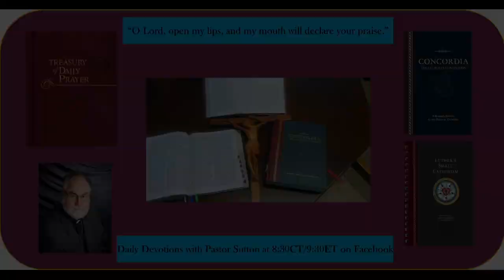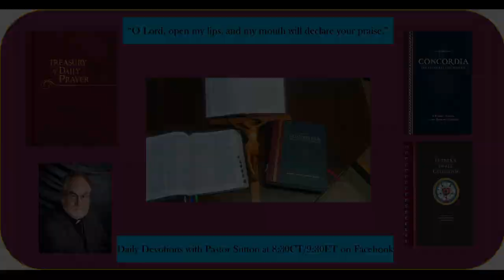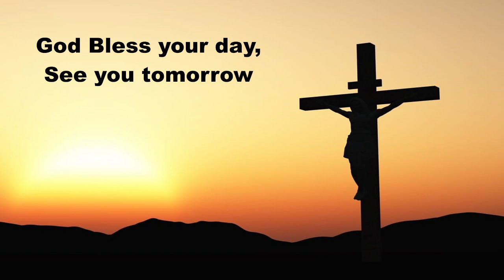Daily Devotion Monday February 27, 2023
Daily Devotions Monday February 27, 2023
Hymn 573 Lord, 'Tis Not That I  Did Choose Thee
Psalm 2; Mark 3:1-19; Writing: Lenten Catechsesis: Teh Frist Commandment, Large Catechsim I 2-3, 24, 26
Prayers for ourselves and others on this Monday.